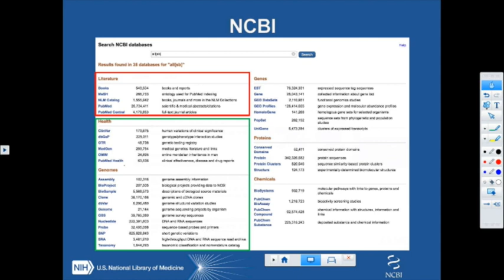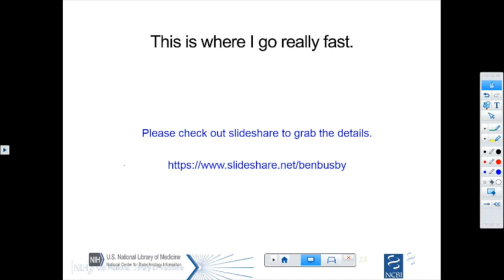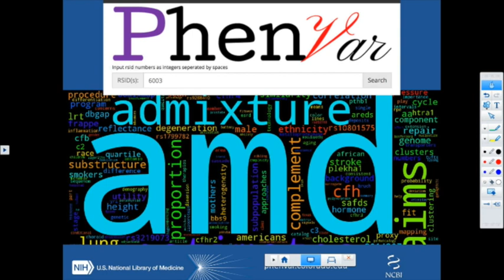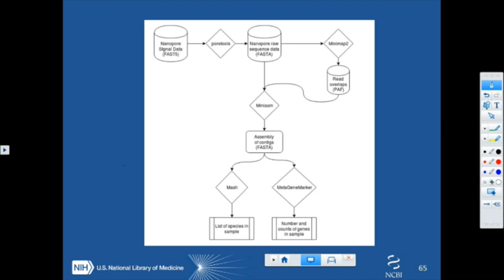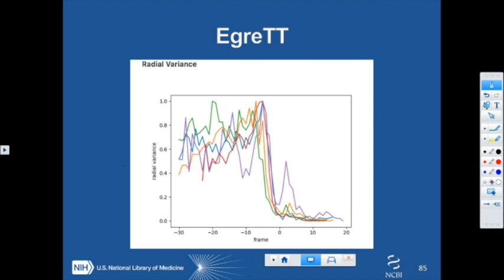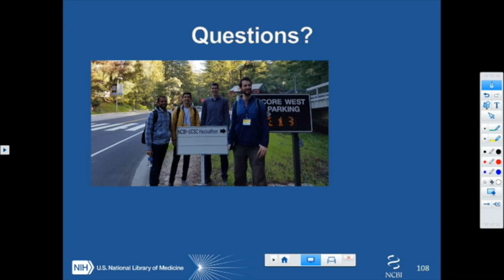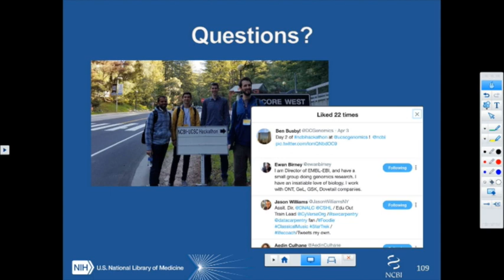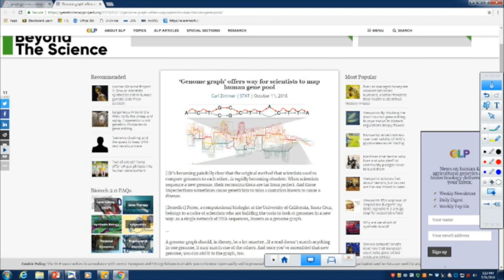The Future is Now! Biomedical Data Science in the 21st Century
Ben Busby, Ph.D.
Bioinformatics Training Lead at NCBI-NLM for the National Institute of Health

Dr. Ben Busby, Ph.D., is the Genomics Outreach Coordinator and Bioinformatics Training Lead at the National Library of Medicine. He has an extensive background in bioinformatics teaching, mentorship, and technical training, including running over 25 data science hackathons at the National Institutes of Health and elsewhere Hackathons).
Dr. Busby has further facilitated the establishment of new data science and bioinformatics training courses, seminars, and training events nationwide.

Center for Excellence in the Neurosciences
Department of Biomedical Sciences College of Osteopathic Medicine

Seminar Series
Thursday, July 31, 2018 12:00-1:15 PM
Leonard Hall Biddeford Campus